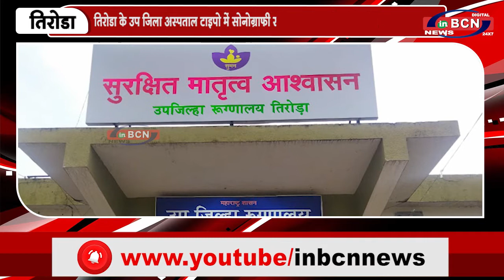तिरोडा के उप जिला अस्पताल टाइपो में सोनोग्राफी स्टाफ के न होने से महिलाओं को हो रही परेशानी